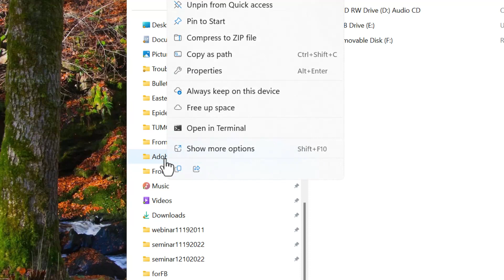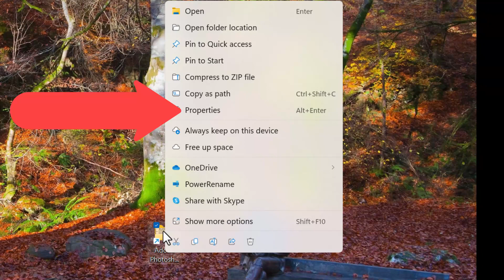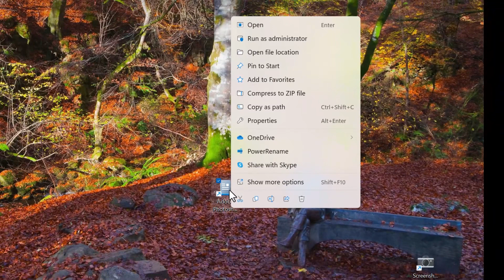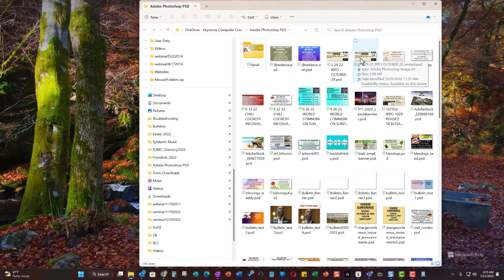How To Pin A Folder To The Taskbar In Windows 11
In this video, I show you how to pin a folder to the taskbar.  If you're like me, you may have a folder you go to constantly and you hate having to go to the desktop to get it when it would be so easy to access if it was on the taskbar.  Just watch this video and you'll learn how easy it is!

If you have any questions about this video, please use the comment area.  We offer computing-related videos all the time!